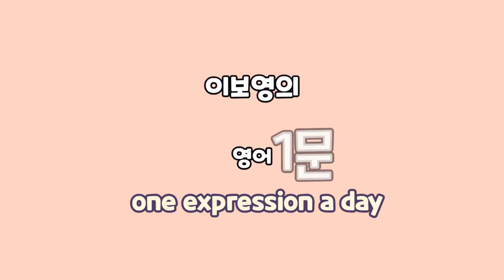[이보영의 하루 영어1문장] 인사 - 내가 빨리 갈게. 영어로는???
흔히 “거기에 도착하다” 할 때 get there를 이용할 수 있지만, “be there”를 쓰면 마음만은 벌써 거기에 가 있다라는 의미로 빨리 가겠다는 것을 좀 더 반영한 표현입니다.

I’ll be there soon. 곧 도착할게요